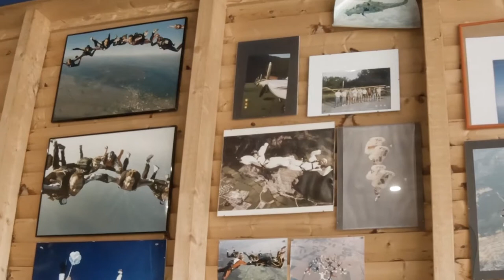Hohenems 16way Sequentials, Austria, May 2019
Filmed during the 16way sequentials event at Skydive Hohenems in Austria.
Thank you for these spring moments! Enjoy the video!

Event organizers: Markus Kordesch
Load Organizers: Milko Hodgkinson, Patrick Passe

film/edit: Tiago Vallejo
additional filming: Karl-Heinz Charlie Woytech, Jürgen Klaus
locations: Skydive Hohenems, Lake Constance, Mountains